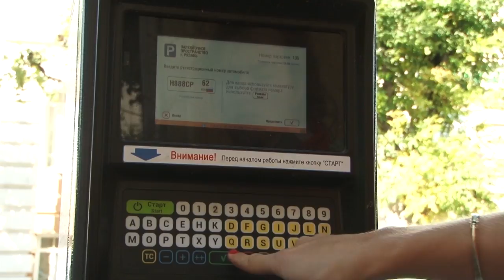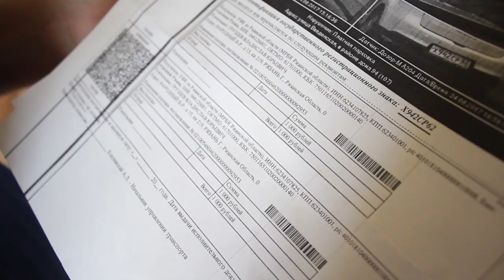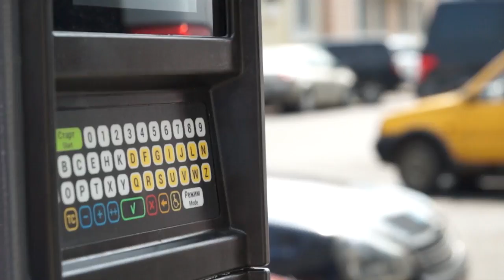Паркоматы в Рязани установлены с нарушением Закона о защите прав потребителей